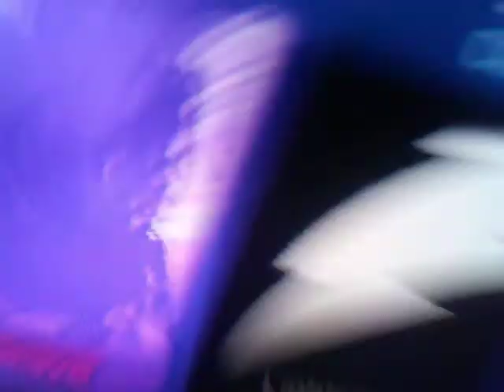Scaming a scammer Lmfao omg!!!!